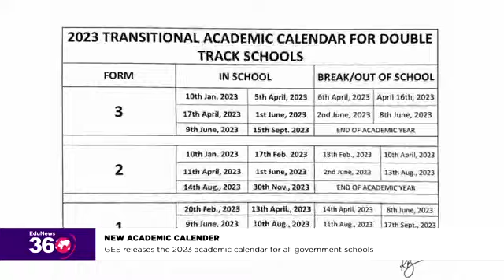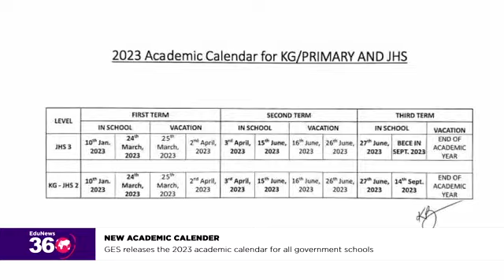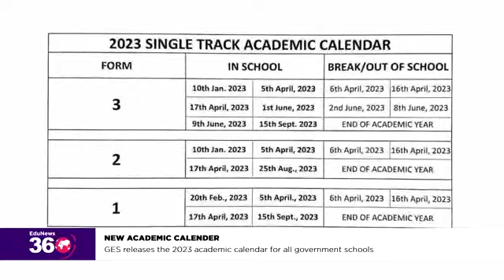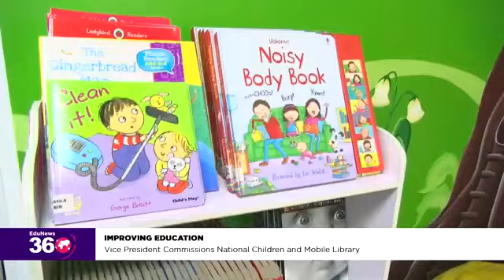EDUNEWS 360 RELEASE OF PLACEMENT FOR 2023 BECE CANDIDATES